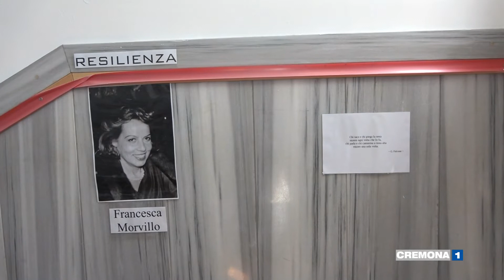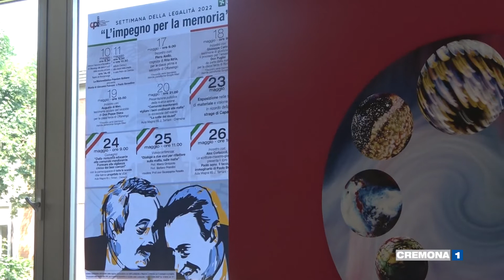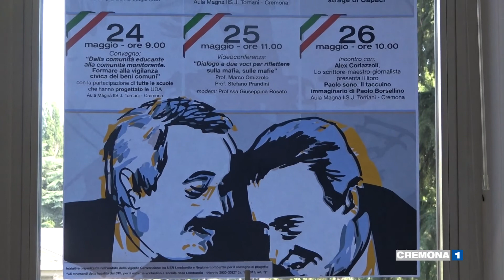Settimana della legalità: la presentazione al Torriani